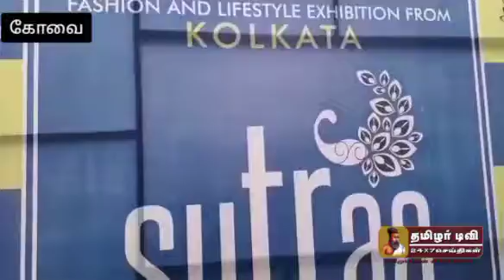பேஷன் டிசைன் ஆடைகள் மற்றும் வீட்டு அலங்கார பொருட்கள் கண்காட்சியில் இந்தியாவின் பிரபலமான சுட்ரா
பேஷன் டிசைன் ஆடைகள் மற்றும் வீட்டு அலங்கார பொருட்கள் கண்காட்சியில் இந்தியாவின் பிரபலமான  சுட்ரா நிறுவனத்தின் இந்தியன் பேஷன்  கண்காட்சி கோவையில் துவக்கம்…

பேஷன் டிசைன் ஆடைகள்,பெண்களுக்கான அலங்கார பொருட்கள்,விடுகளுக்கு தேவையான நவீன அலங்கார பொருட்கள் கண்காட்சியில் நாட்டிலேயே பிரபலமான கொல்கத்தாவை சேர்ந்த சுட்ரா நிறுவனத்தின் கண்காட்சி கோவை தாஜ் விவாந்தா ஓட்டலில் துவங்கியது.இளம் தொழில் முனைவோர்களான மோனிகா,உமேஷ் மாத்யன் ஆகியோரின் ஒருங்கிணைப்பில்,  நடைபெற்ற இதன் துவக்க விழாவில் சிறப்பு விருந்தினராக இயற்கை விவசாயியும், சிறுதுளி அமைப்பின் அபெக்ஸ் உறுப்பினருமான கீதா ஸ்ரீதர் கலந்து கொண்டார். இரண்டு நாட்கள் நடைபெற உள்ள கண்காட்சியில், டெல்லி,காஷ்மீர்,ஜெய்ப்பூர்,மும்பை என நாடு முழுவதும் உள்ள முக்கிய பேஷன் விற்பனையாளர்கள் இந்த கண்காட்சியில் அரங்குகளை அமைத்துள்ளனர்.இங்கு பல்வேறு  வகையான  பேஷன்  ஆடைகள் வீட்டு அலங்காரப் பொருட்கள் நவீன  டிசைன்கள் கொண்ட ஆடைகள்,கவுன்கள், புடவைகள்  திருமணம் போன்ற முக்கிய விழாக்களுக்கு பயன்படுத்த கூடிய  ஆடைகள் குழந்தைகளுக்கான ஆடைகள் காலணிகள் வளையல்கள் காதணிகள் கைவினைப் பொருட்கள் நகைகள் மற்றும் வீட்டு அலங்கார பொருட்கள் உள்ளிட்ட பொருட்கள் அனைத்தும் ஒரே இடத்தில் கிடைக்கும் வகையிலான இந்த கண்காட்சி அமைந்துள்ளது.நாடு முழுவதும் முக்கிய நகரங்களில் பிரபலமான அனைத்து வகை பொருட்களும் ஒரே இடத்தில் கிடைப்பதால் இந்த கண்காட்சி கோவை நகர மக்களிடையே பெரும் வரவேற்பை பெற்று வருகிறது…